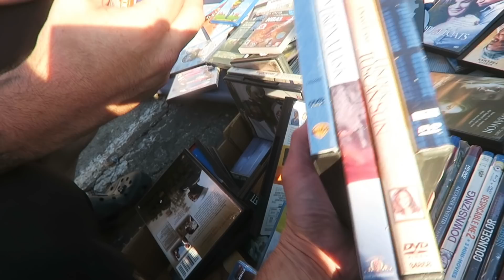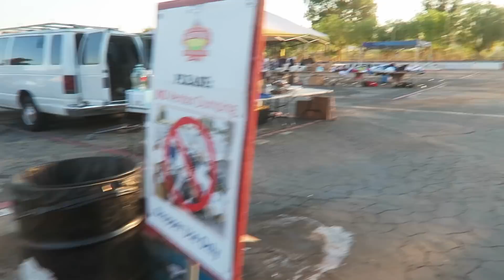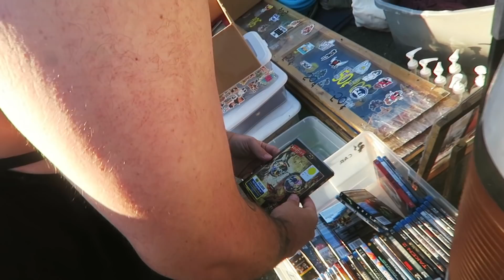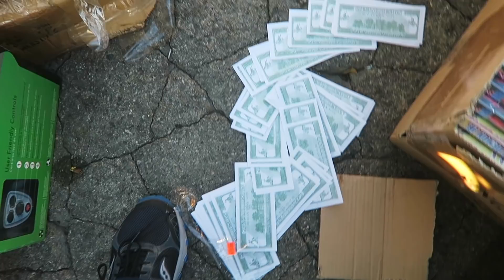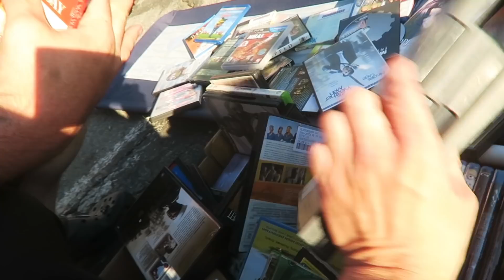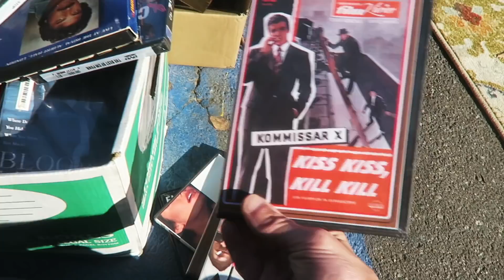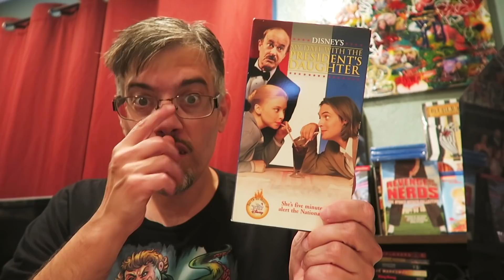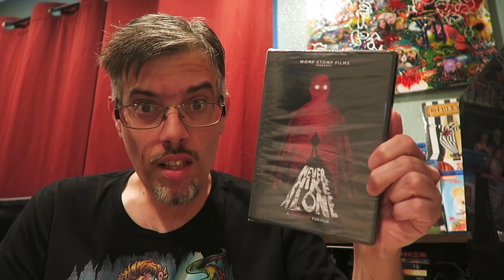Swapmeet Madness - Got In A Fight With Another Ebay Reseller !!!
▶Mailing Address
Brendan Mitchell